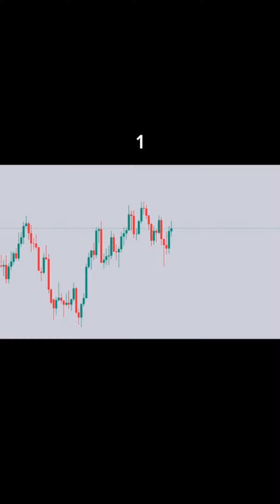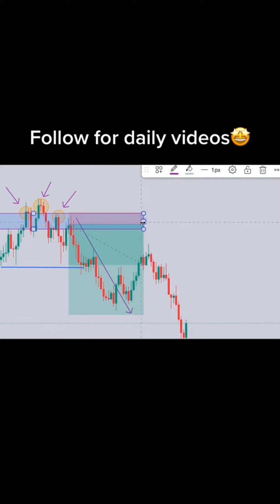Learn to earn extra money from financial market in forex trading